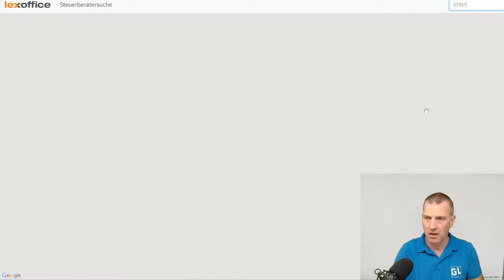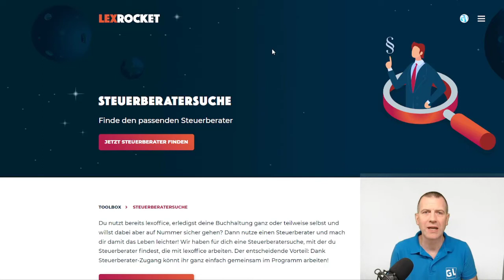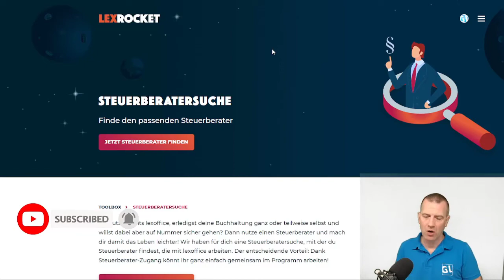Steuerberater in deiner Nähe finden mit LEXROCKET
Warum du nie den richtigen Steuerberater finden wirst, liegt an einer Sache. Das und noch viel mehr erkläre ich dir in diesem Video.

▬ Inhalt ▬▬▬▬▬▬▬▬▬▬▬▬
00:54 Warum ist das so wichtig?
01:50 Wann arbeitet der Steuerberater am günstigsten?
02:56 Warum ist Buchführung und Steuern so teuer und bürokratisch aufwendig?
04:35 Steuerberatersuche mit Software, mein Test
06:23 Mein Geheimtipp

▬▬▬ Empfehlungen ▬▬▬▬▬▬▬▬▬▬▬▬▬▬
💁🏼‍♂️ Steuerservice + gratis Girokonto für dein Business: 👨‍⚖️

🔥 Steuerberater suchen: Wie findet man einen richtig guten Steuerberater?

▬ Meine Bücher ▬▬▬▬▬▬▬▬▬▬▬▬

▬ Folge mir ▬▬▬▬▬▬▬▬▬▬▬▬▬▬▬

💯 Aufträge, Jobs und Umsätze steigern? Jetzt in Gründerlexikon-Akademie bewerben! 🎁